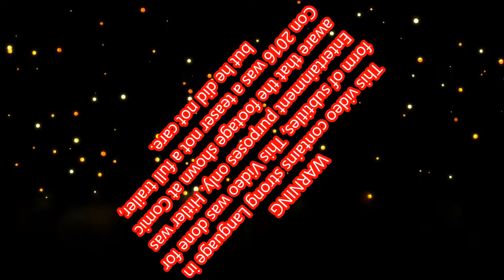Hitler Reacts to Justice League Trailer/Teaser at Comic Con 2016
In this video Hitler reacts to the New Justice League trailer/ teaser presented at Comic Con 2016. I understand that the justice league  footage at Comic Con is not the full trailer. Hopefully Justice league will be good. However Enjoy the video. "This video is fair use under U.S. copyright law because it is noncommercial and transformative in nature, uses no more of the original than necessary, and has no negative effect on the market for the original work."